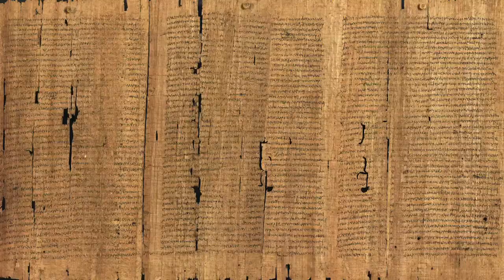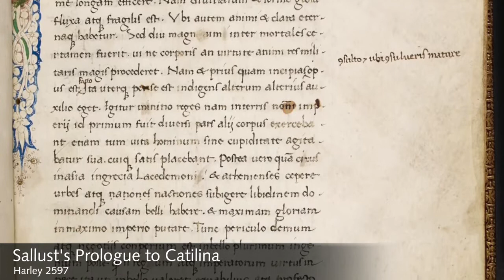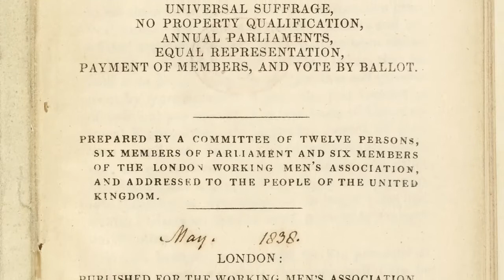Athenian democracy and its legacy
The concept of Athenian democracy has had enduring influence on later lawmakers. Paul Cartledge surveys this tradition.